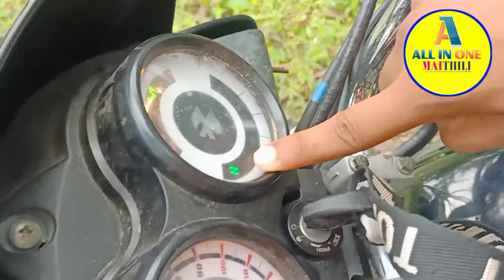दुनियां की कोई बाइक मिनटों में सीखे हिन्दी में wold any bike raider in few second only tech by sunil